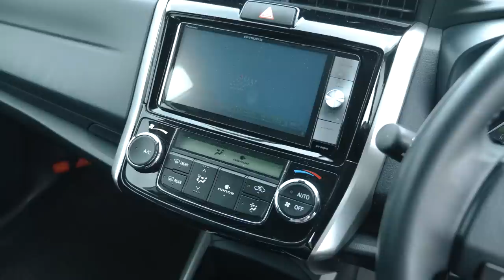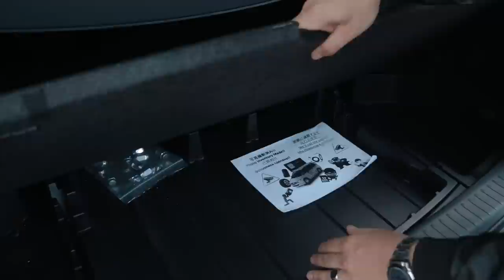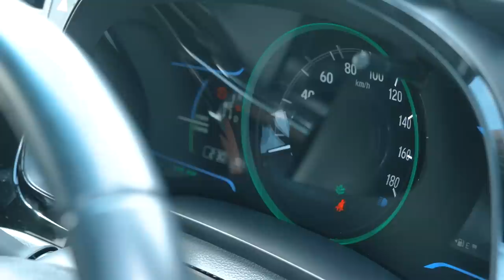Fielder VS. Shuttle-самые популярные универсалы💣А что выберешь ты?😏УНИВЕРСАЛьный выбор👌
В сегодняшнем видео два самых популярных гибридных универсала

В этом выпуске:

📍Honda Shuttle Hybrid GP7 1.5л
📍Toyota Corolla Fielder Hybrid NKE165 1.5л

🚗 Битва титанов. Toyota или Honda?
🚗Почему универсалы так популярны в России?
🚗Действительно ли клиренс решает?
🚗Робот Honda Shuttle или Вариатор Toyota Corolla Fielder?
🚗Внешка или надежность?
🚗 1NZ-FXE от Toyota Corolla Fielder VS LEB от Honda Shuttle. Какой мотор динамичней?
🚗У кого больше багажник?
💰Цены на варианты. Какой вариант лучше?🧐

В этом видео узнаете ответ!